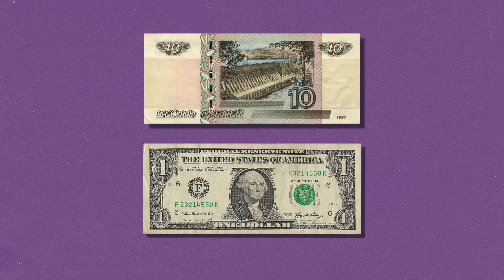Что такое СТАВКА РЕФИНАНСИРОВАНИЯ?